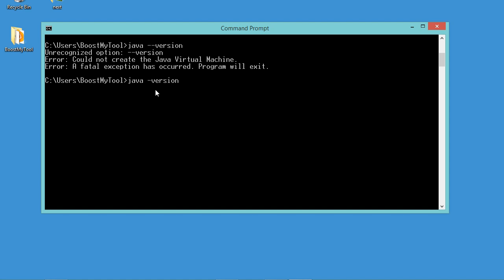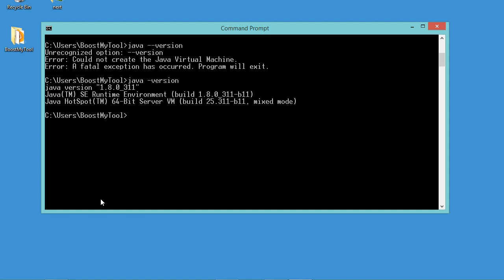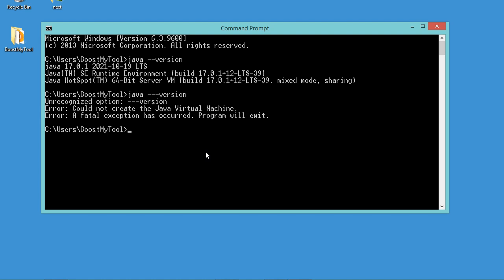How to Fix Error: Could not create the Java Virtual Machine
Error: A fatal exception has occurred. Program will exit. .